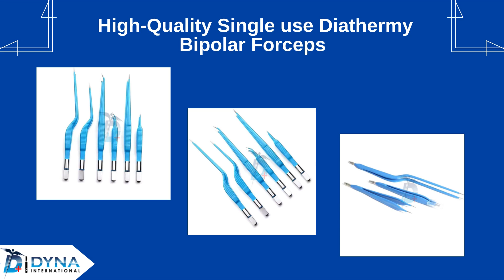High Quality SINGLE USE DIATHERMY BIPOLAR FORCEPS